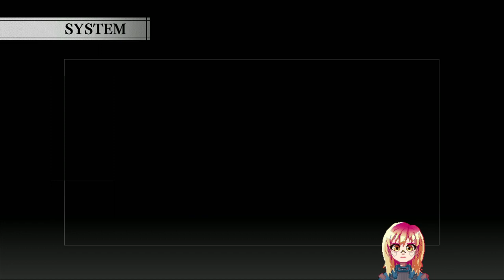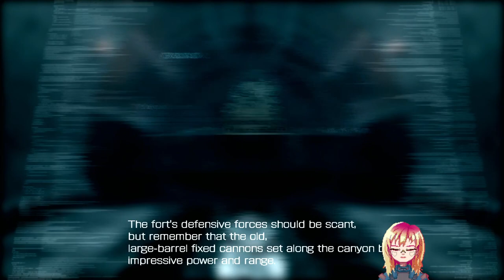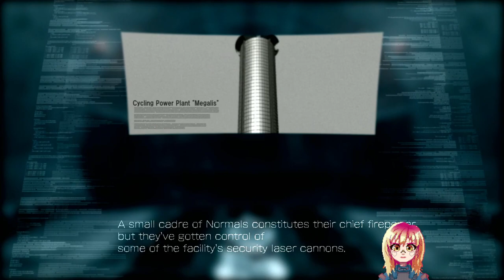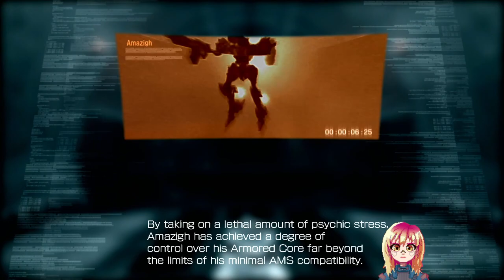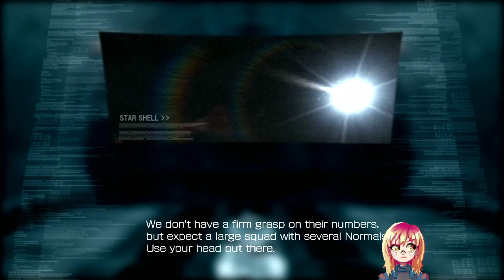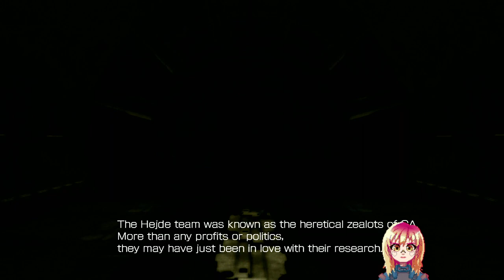First Foray into Armored Core 4 - Session 1